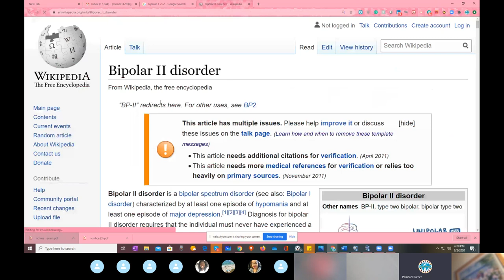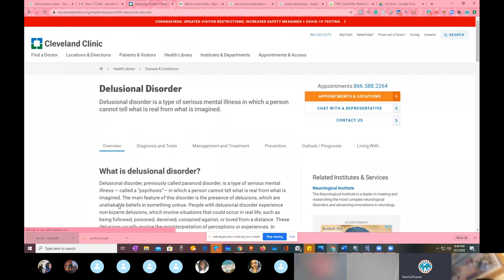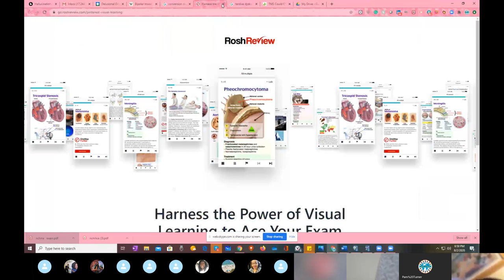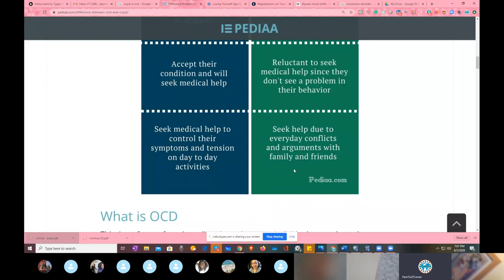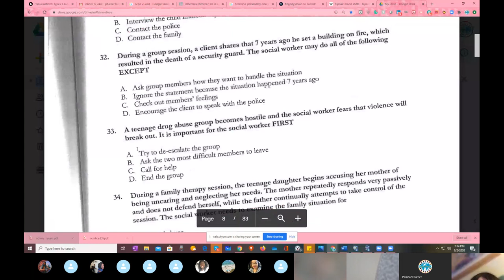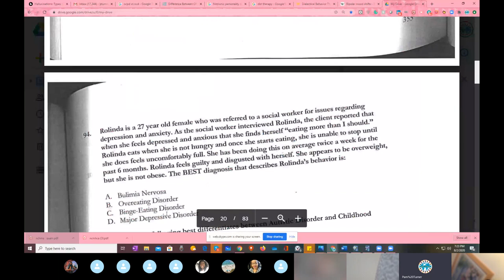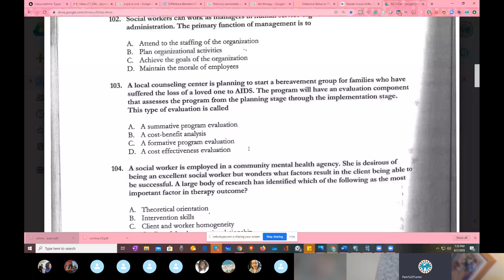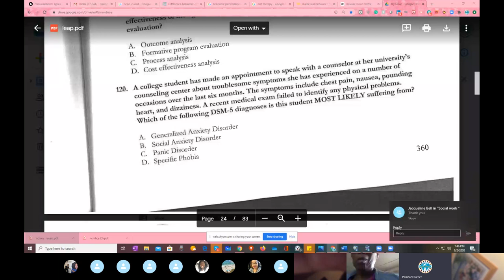Social Work Study Group: Family Theory with Dr. Pam